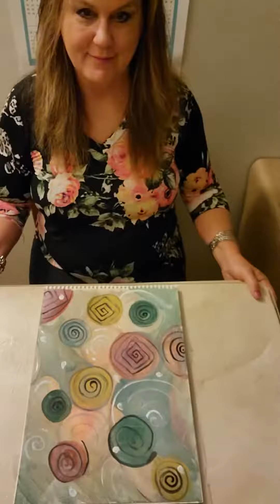Painting with Lisa Kaiser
This work was simply a practice painting in the workings of a larger design of abstract.  I thought to work with circles and connecting them through shapes.  The work turned out beautiful but didn't start out that way.  The under painting was really sloppy and ugly, but the takeaway is this:  Hang in there and apply some more paint, it all comes together at some point in the process.   See more of my work on Lisa-Kaiser.pixels.com

Please check out this wonderful music!